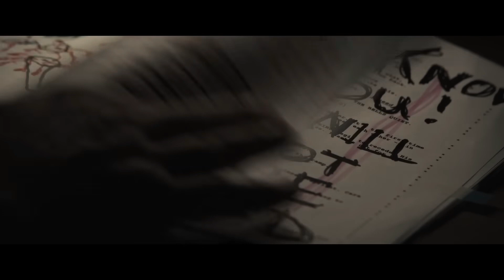EL EXORCISMO DE GEORGETOWN TRAILER SUBTITULADO | RUSSELL CROWE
Trailers actualizados de Series y Películas

Sinopsis: Anthony Miller, es un actor que está actualmente grabando una película de terror,Pero su trabajo parece comenzar a afectarle de una manera extraña, lo que hace que su hija, se empiece a preguntar si su padre ha retomado sus viejas y peligrosas adicciones del pasado o si hay algo más siniestro detrás.